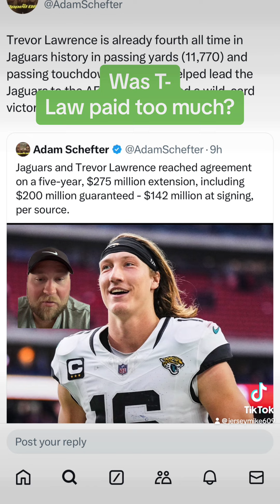Is Trevor Lawrence overpaid?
Welcome back to the channel. I want to bring out as much information as I can. Let’s set a small goal of 1000 subs by the halfway point of the season! Thank you everybody!